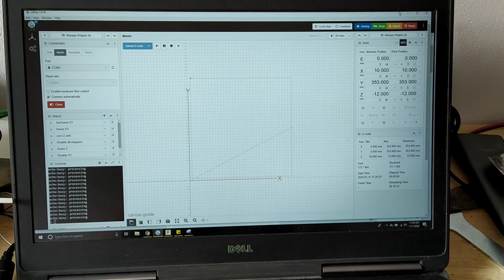DIY - máy phay/CNC gỗ giá rẻ - mpcnc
Tự làm máy phay MPCNC. 1 Máy phay mã nguồn mở, dùng chi tiết tạo ra từ máy in 3D.

Giá rẻ nếu tìm được linh kiện cũ :). Kích thước máy có thể thay đổi theo nhu cầu.

Thông tin tham khảo tại link bên dưới